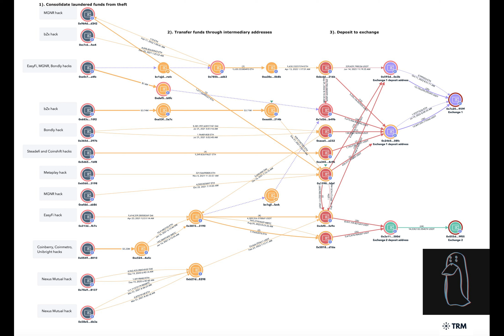North Korean Lazarus Group laundered over $200M in hacked crypto since 2020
Ever wondered why your Pixel 8's flashlight seems dim? Picture this: You're in the dark, fumbling for your keys, but the light barely helps. Turns out, Google set it at half intensity.